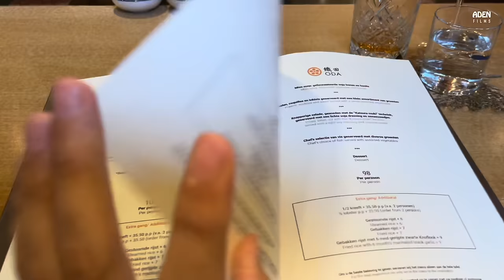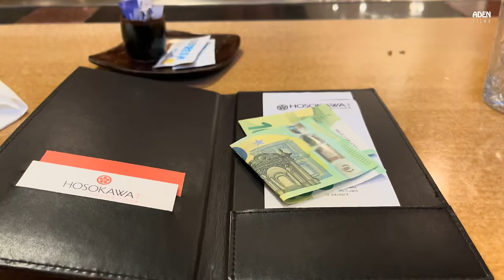$207 Wagyu Steak Dinner - Teppanyaki in Amsterdam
Japanese Wagyu Fillet A4/A5 cooked together with chicken fried rice and assorted vegetables. Considering the price of 200 g of Wagyu beef in this restaurant it comes as a pleasant surprise that the cut served is pricey Wagyu fillet with a marbling score of about A4 to A5. Since Wagyu Fillet has only intramuscular fat (marbling) but no intermuscular fat (chunks of fat, like in Ribeye) it is almost impossible to undercook or ruin the steak.